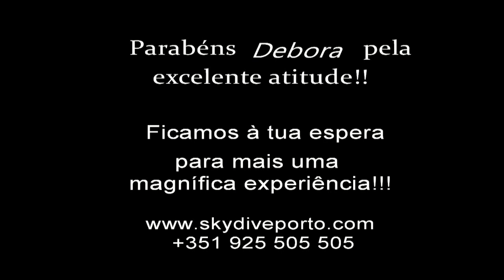Super Zenha a desafiar as alturas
A Débora Zenha a saltar com a Sky Dive Porto.